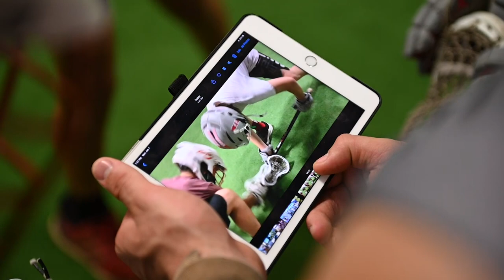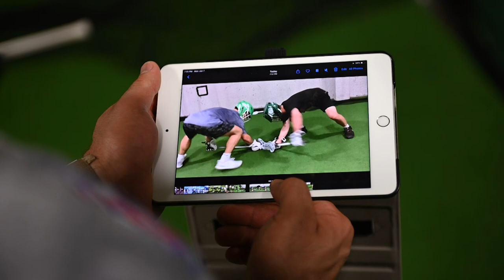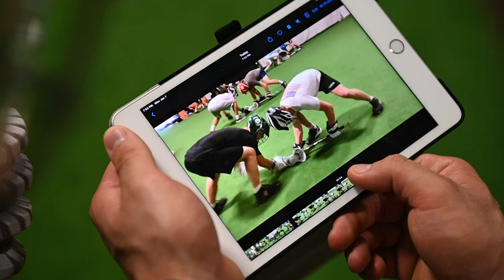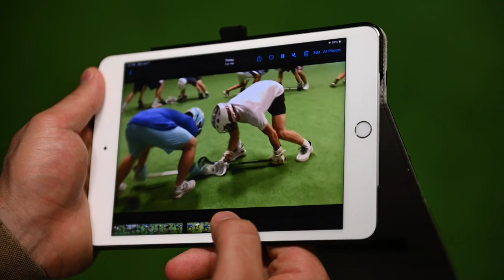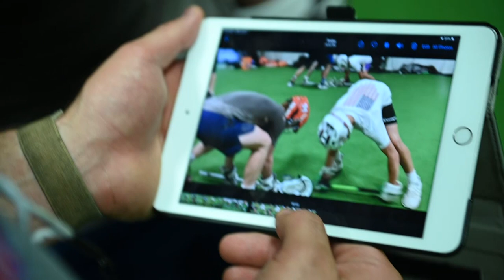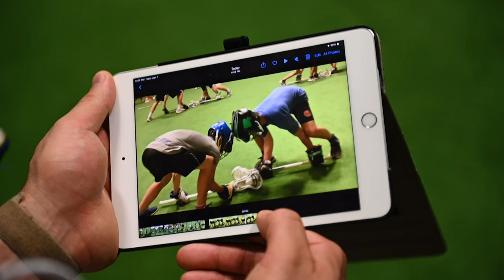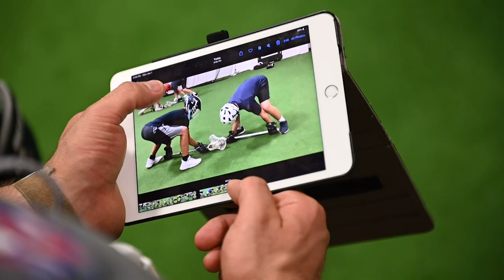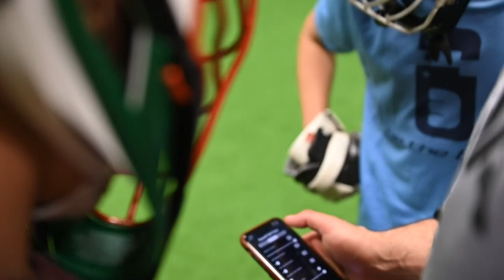20210607 PrimeTime Reps